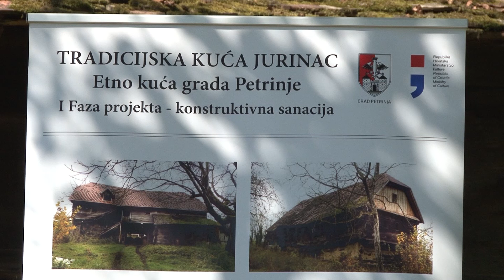Korablja Jurinac u Brestu postat će Etno kuća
Korablja Jurinac u Brestu Pokupskom kraj Petrinje postat će Etno muzej, odnosno Etno kuća grada Petrinje.